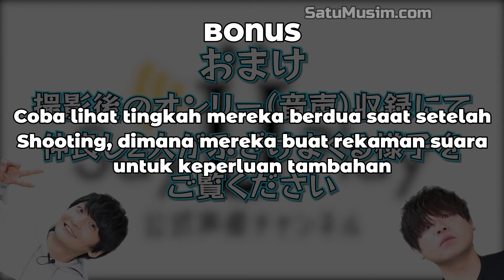Jurus Rahasia Nobunaga Main Samurai Stone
Shimazaki Nobunaga melawan Matsuoka Yoshitsugu dalam game Batu Samurai (Samurai Ishi 石 Japanese Version).

Nobunaga dengan teknik rahasianya TENGEN dan strategi Yoshitsugu.. Siapakah yang akan berhasil memenangkan game ini ?

Seperti biasa mereka berdua selalu akrab tapi juga unik. Didalam game yang harus bersaing, Nobunaga yang ngga sengaja menghalangi strategi yang disusun Matsuoka malah merasa ngga enak dan Nobunaga memilih (menghargai) strategi itu daaannn. hasilnya cukup seru

nice game and respect each other, but still competitive.